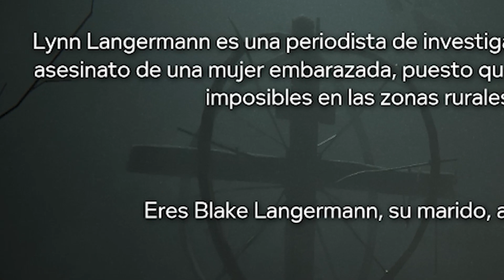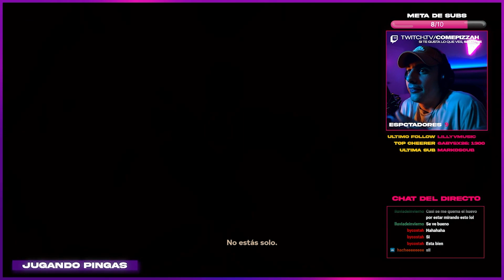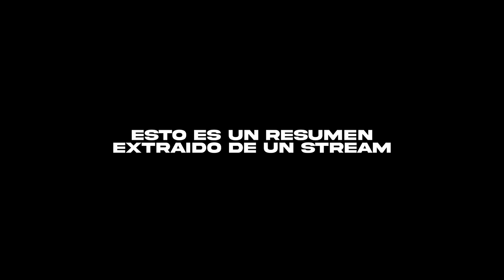OUTLAST 2 AFECTA MI SALUD MENTAL😥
Mi primera vez en directo jugando Outlast II

🚨 Únete a mi servidor de Discord para estar mas cerquita y para que entres a mi server privado de Minecraft Mundo Pizza con amigos!

🚨 Si te gustan mis videos, no dudes en dejar tu like y tu suscripcion! Y si tienes algo que aportar, escríbelo en los comentarios!